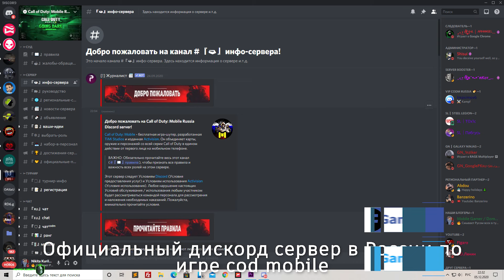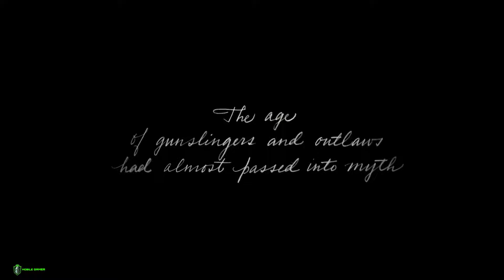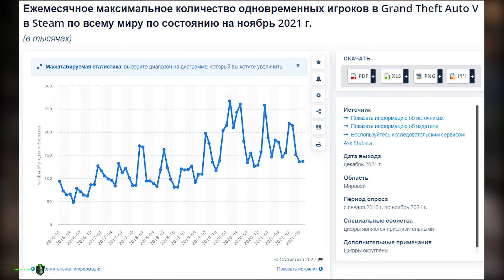GTA 6 Mobile??? || TAKE-TWO Будущий КОРОЛЬ Мобильных игр!!!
Привет друг!  В этом видео мы поговорим о недавней покупке take-two мобильной студии zynga, перспективах выхода gta 6 mobile, gta online mobile, red dead online mobile, а также разберём последние новости, так что усаживайтесь поудобней, ну а мы начинаем!